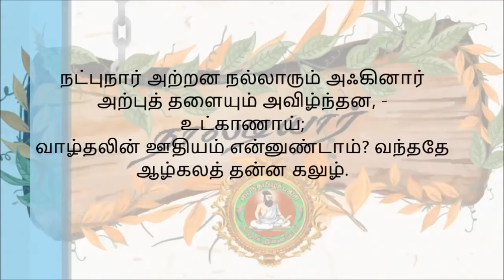நாலடியார் 12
நட்புநார் அற்றன நல்லாரும் அஃகினார்
அற்புத் தளையும் அவிழ்ந்தன, -
உட்காணாய்;
வாழ்தலின் ஊதியம் என்னுண்டாம்? வந்ததே
ஆழ்கலத் தன்ன கலுழ்.